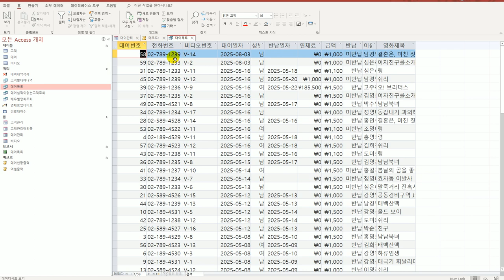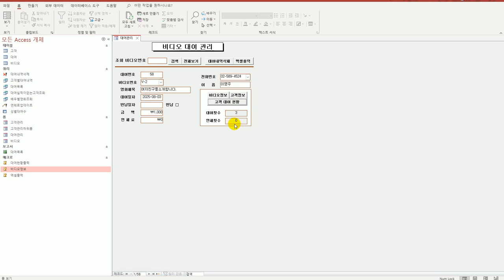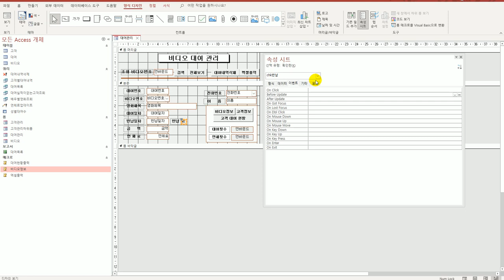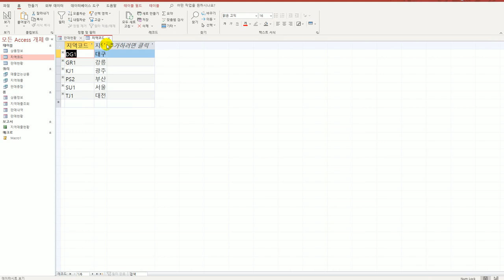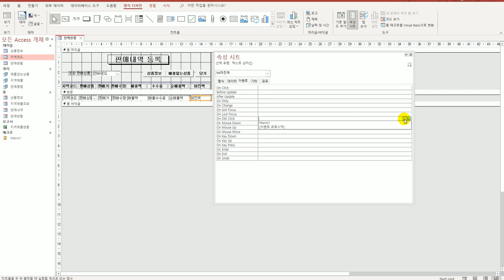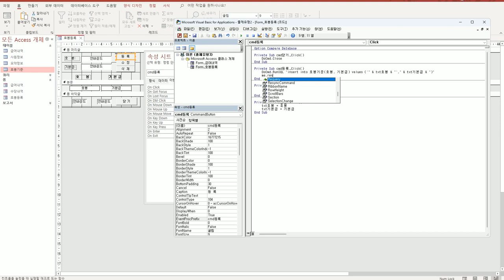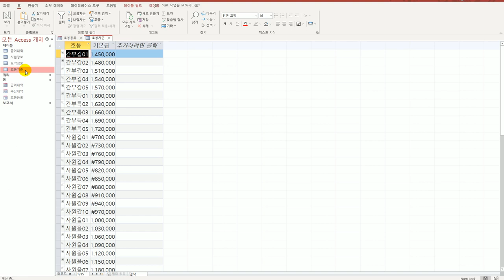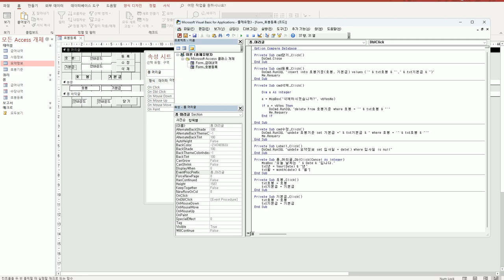[컴활1급실기] 액세스_13 처리 기능 구현